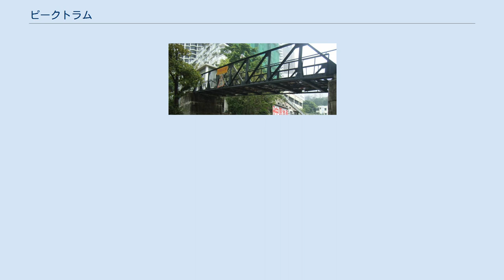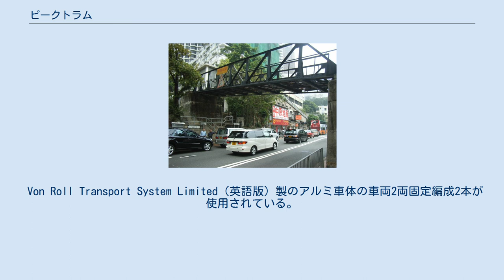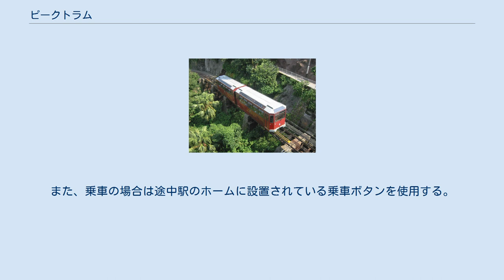ピークトラム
中西区_(香港)
堅尼地道に架かる鉄橋 ピークトラム（山頂纜車、さんちょうらんしゃ）は香港において運行されている鋼索式鉄道（ケーブルカー）。
 香港島の中でも標高が高く、涼しい所に住む英国人のために造られたが、現在では夜景で知られるヴィクトリア・ピークへの観光鉄道となっている。
 花園道駅～山頂駅の間、距離1.4km・標高差363mを約10分で結ぶ。
全線が単線で地上を走る。
山頂纜車有限公司が運営。
斜度は最大27度で、2両編成の運行。
 なお、一般的にケーブルカーは勾配区間を走るため車両が平行四辺形状となり、室内は階段構造となるが、このピークトラムの場合は長方形状の上床も平坦であり、一般の鉄道車両と変わらない。
ただし駅停車時の勾配に配慮して、通路は歩幅間隔で逆カマボコ状の凹面が連続する形状になっており、傾斜の異なる各駅での乗降時においても、乗客の踏面が確実に床面を捕らえられるよう配慮がなされている。
座席は全て坂の上方向を向いており、勾配に差し掛かると尻に重さを感じる。
座席は山に向かって左側（山側）が2人掛、右側（海側）が3人掛の非対称構造となっている。
窓上部が開口する構造となっており、空調は設置されていない。
 また、日本でよく見られる交走式ケーブルカーとは違い、途中駅が路線の中間の行き違い地点を軸に対称に設置されていないため、片方の車両が途中駅で乗降扱いをしているとき、もう片方の車両がホームがない駅間に停車することになる。
 現金で乗車券を購入するほか、オクトパスカードでも乗車できる。
 1926年以前の座席の等級は以下の通りであった。
 1921年に香港を訪問しピークトラムに乗車した日本の侯爵で生物学者の「虎狩りの殿様」徳川義親によると、一等切符には一人五千円の保険がついていたという（徳川義親「じゃがたら紀行」中公文庫、1980年刊、初出1925年）。
 Von Roll Transport System Limited（英語版）製のアルミ車体の車両2両固定編成2本が使用されている。
1989年に導入された。
 Metal Sections製の車両が使用されていた。
 途中駅は通常は全列車が通過する。
これらの駅で降車するには乗車時に乗務員にあらかじめ申告が必要である。
また、乗車の場合は途中駅のホームに設置されている乗車ボタンを使用する。
なお、混雑時には途中駅から乗車することは出来ず、その際は乗車不能の旨を示すランプが点灯し、乗車ボタンを押しても列車を止めることが出来ない。
 また、ホームの有効長関係から、これらの駅での乗降は各方面とも進行方向一番前のドアから行う。
 ウィキメディア・コモンズには、ピークトラムに関するカテゴリがあります。
 ウィキメディア・コモンズには、ピークトラム120周年紀念日に関するカテゴリがあります。